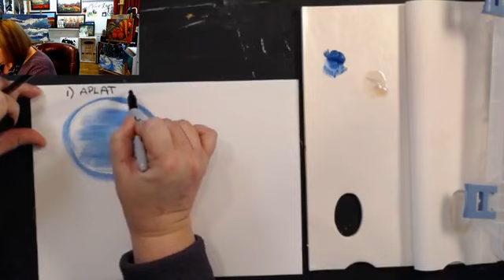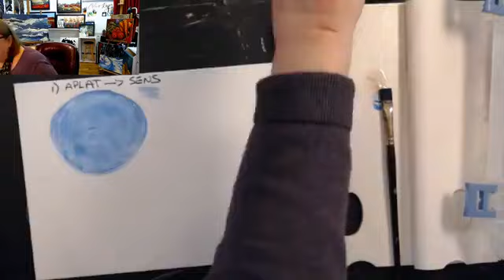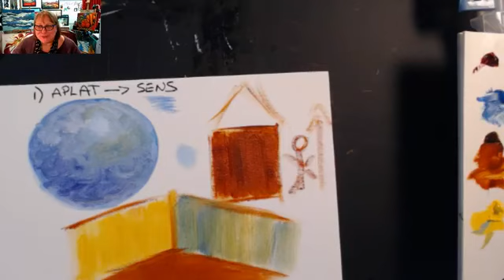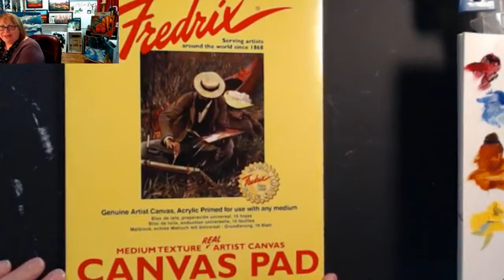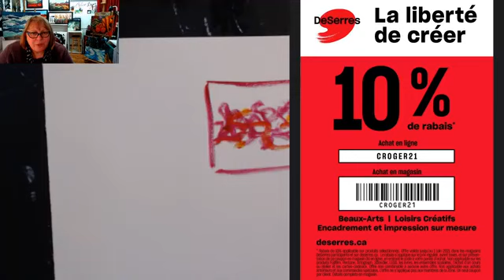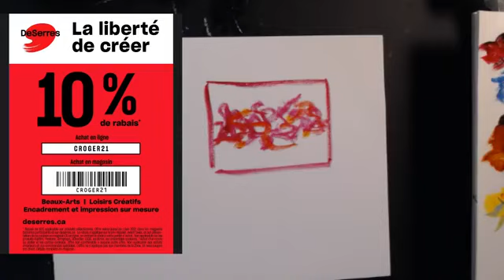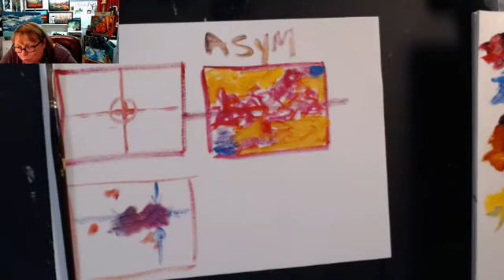4 ERREURS À NE PAS FAIRE EN PEINTURE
4 ERREURS À ÉVITER LORSQUE NOUS DÉBUTONS EN PEINTURE

je vous donnes mes trucs et astuces pour arriver à créer des œuvres en 3D, Créer de la perspective, régler divers problème lorsque nous commençons à peindre.

Pour recevoir ma liste de couleurs préférés
et